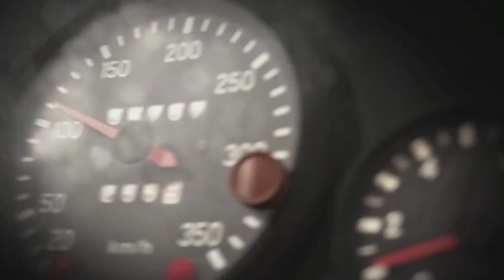[EST] Mängupunkri GP üheteistkümnes etapp USA